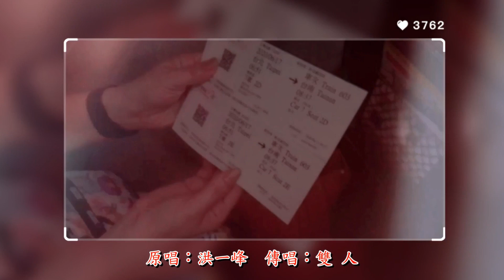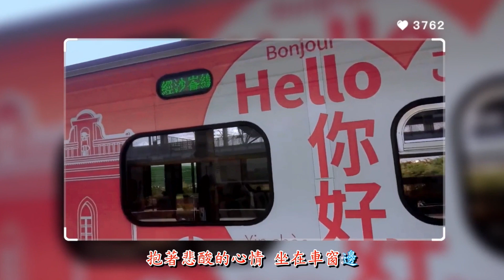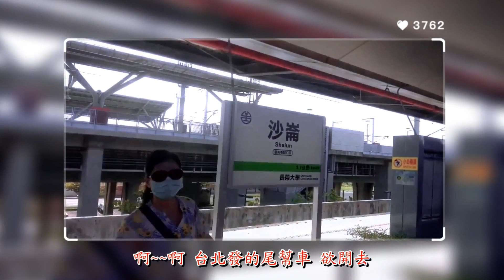台北發的尾班車 ( 羽田発7時50分 )｜原唱：洪一峰 ｜傳唱：雙 人 (台灣漢語)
台北發的尾幫車 ( 羽田発7時50分 )
作詞：葉俊麟  作曲：豐田一雄
原唱：洪一峰  傳唱：雙 人

毋願露出心焦急　攑頭看天星
淒涼的夜景愈 引我稀微
望再見 望再見 盈暗總是愛分離
啊~~啊 台北發的尾幫車 欲開去

離別雖然 咱雙人　無奈的同意
有心來相送 應該的代誌
望再見　望再見　何必想伊目屎滴

抱著悲酸 的心情　坐在車窗邊
想起彼當時 純情的言語
望再見 望再見 愈想愈糟亂心機